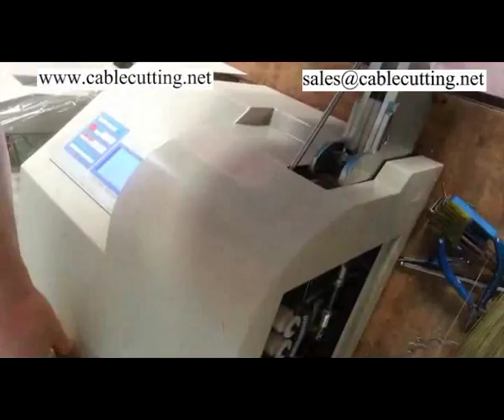Iron wire bing wire machine working video wpm-211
Address: 1120 units, 11 layers,  2 # Building, YuanBo business center ,Jimei District, Xiamen City,Fujian Province,China
Contact：Kevin
Skype: Kevin201166